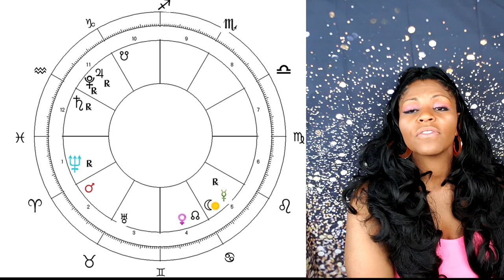PISCES HOROSCOPE JUNE 2020